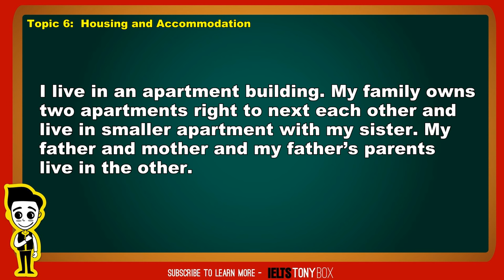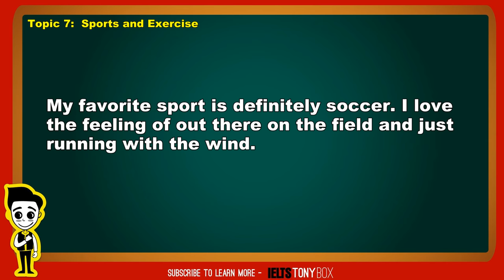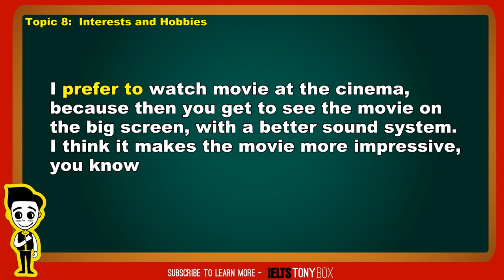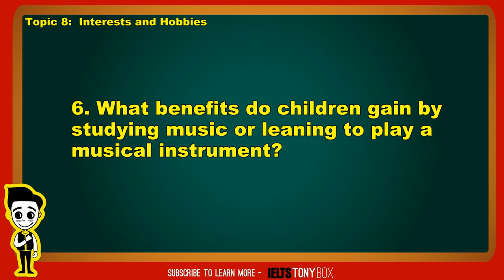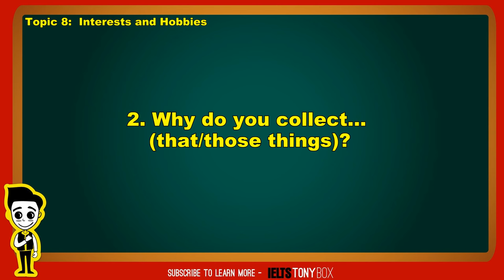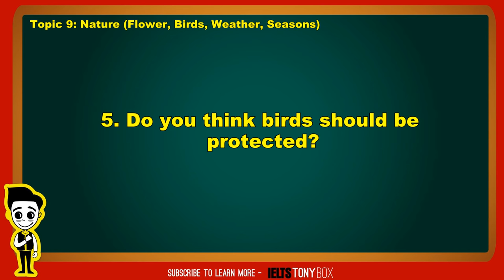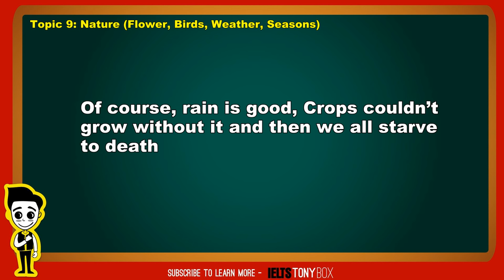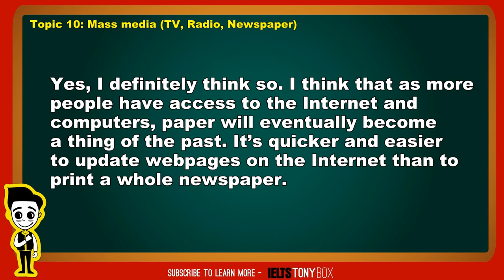►IELTS Speaking Part 1: TOP 10 Popular Ielts Speaking Topics (6 - 10)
►IELTS Speaking Part 1: TOP 10 Popular  Ielts Speaking Topics (6 - 10). The video collects many topic about daily life such as Housing and Accommodation, Interests  and Hobbies, Mass media (TV, Radio, Newspaper) and Nature (Flower, Birds, Weather, Seasons) it's really useful for everyone those who's learning ielts.